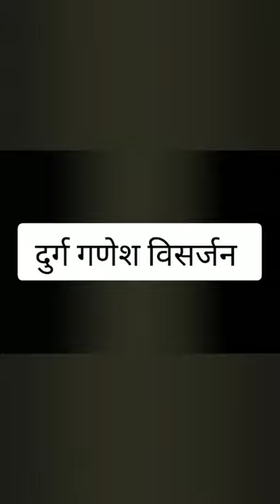|Chhatishgarh Arjunda Ganesh and Durg Visarjan Pura घर बैठे गणेश विसर्जन देखे| |All Type Views|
।🙏🙏अगर आपको हमारा वीडियो पसंद आये तोह Link , Comments, Share और channel को Subscribe जरूर करे ताकि  इस तरह के हमारे आने वाली वीडियो का नोटिफिकेशन आप तक सबसे पहले पहुचे🙏🙏।।
।।By Deepak Dewangan##
||_________Thank You For Watching Vedika_______||